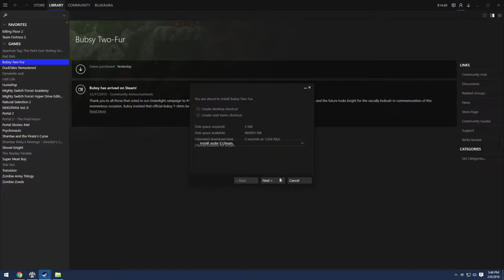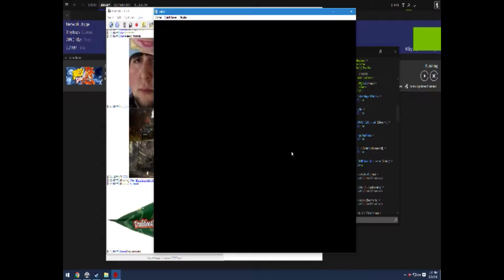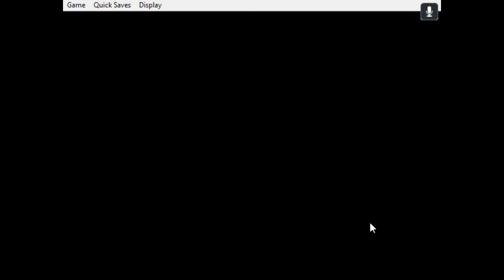I do: Bubsy WHAT COULD PAWSIBLY GO WRONG!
EVERYTHING COULD GO WRONG